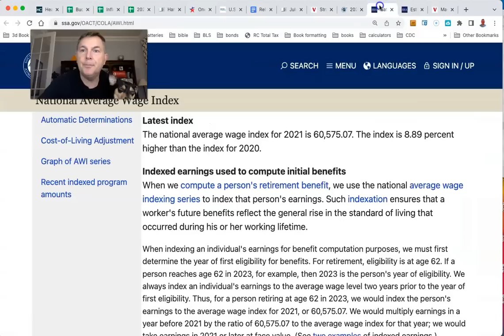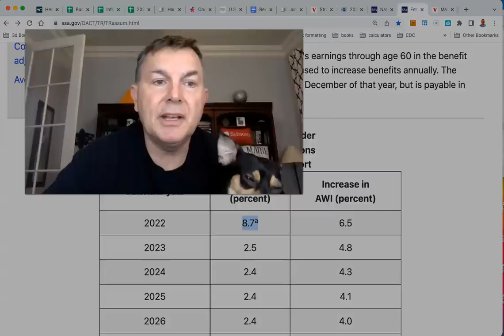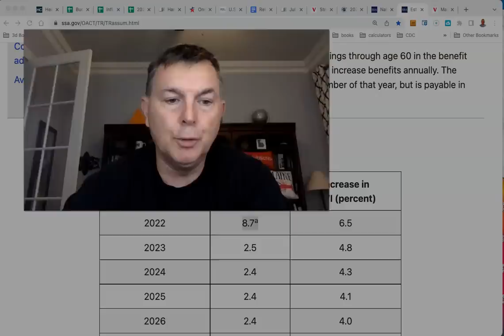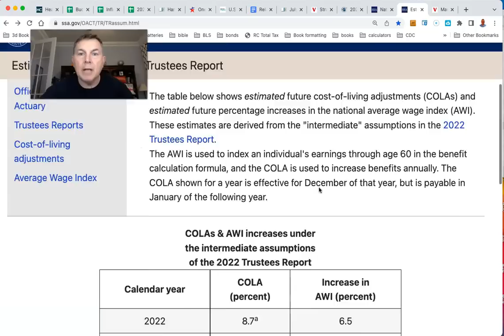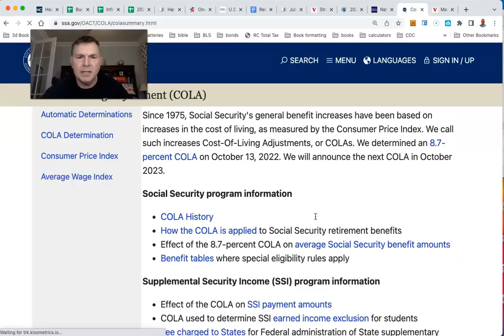Great News on Social Security For Those Under 60